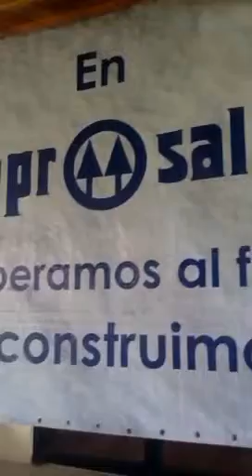Luis jimenez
coonaprosal tiene asociados en Traverse City